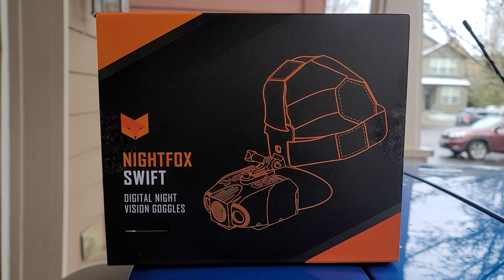NIGHTFOX SWIFT night vision goggles review.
My son received really  cool gizmo for Christmas.  And now, I am going  to review it, and show you how it works.